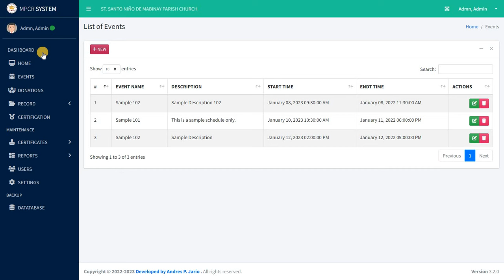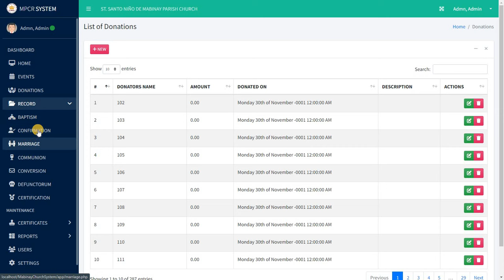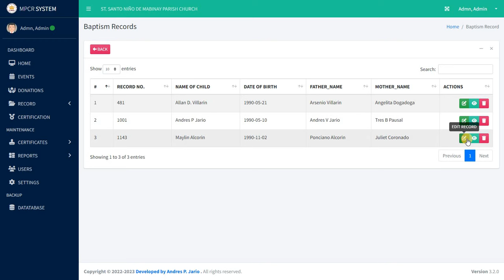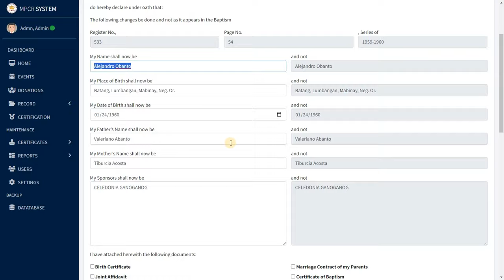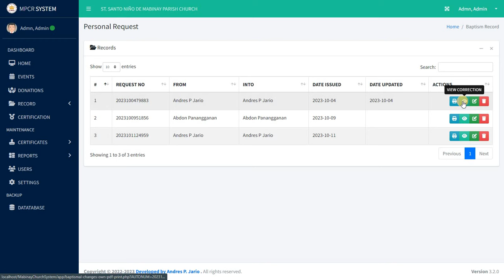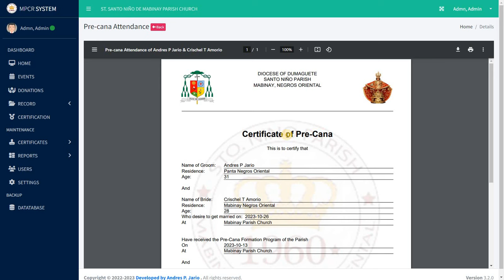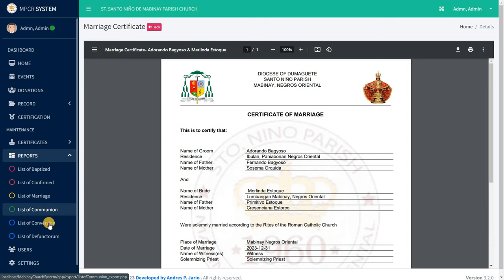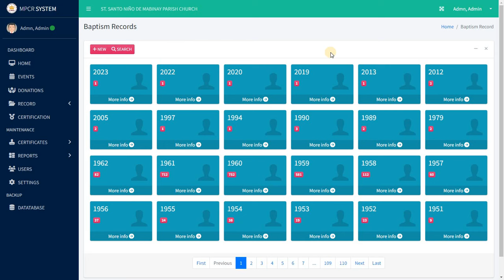CHURCH MANAGEMENT SYSTEM FULL DEMO| AUTOMATION OF CERTIFICATION IN PHP MYSQLI